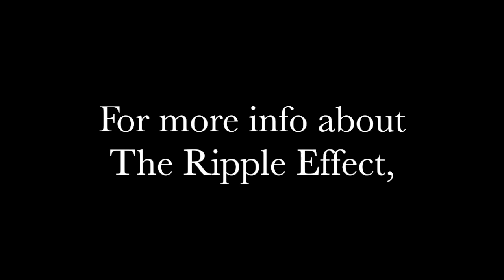The Ripple Effect - At Christmas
From The Ripple Effect Vocal Visionary Project's event, Christmas in June Cabaret/Fundraiser, held June 25, 2023 at First United Methodist Church, South Bend, IN, accompanied by director/founder Sherry K.
"At Christmas" by Shane Pittman and Toby Lightman, arr Mac Huff
For more info about The Ripple Effect Vocal Visionary Project, Inc,